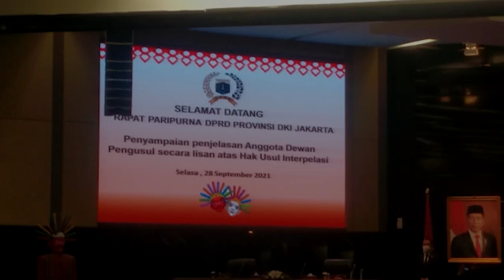Sepi Peserta, Rapat Paripurna Interpelasi Formula E DPRD DKI Jakarta Ditunda Tanpa Ada Keputusan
Rapat paripurna Interpelasi Formula E yang digelar Dewan Perwakilan Rakyat Daerah (DPRD) DKI Jakarta ditunda tanpa ada keputusan. Ketua DPRD Jakarta Prasetio Edi Marsudi mengatakan, alasan penundaan ini karena rapat paripurna tidak mencapai kuorum.
"Kami akhiri kuorumnya di dalam forum ini juga tidak kuorum 50+1 jadi rapat paripurna pengusulan interpelasi kami skors. Saya ralat, bukan di skors tapi ditunda," katanya di DPRD Jakarta, Selasa, 28 September 2021.
Rapat paripurna ini dihadiri oleh 32 anggota dari dua fraksi yakni 25 anggota dari PDIP dan 7 anggota dari fraksi PSI. Namun, meskipun tidak memenuhi kuorum, rapat paripurna sempat berlangsung dengan penyampaian pandangan dari sejumlah anggota yang hadir. (PR)